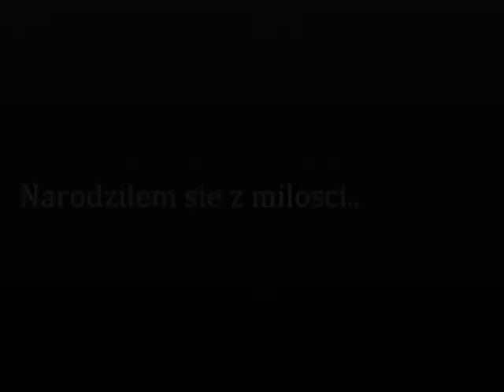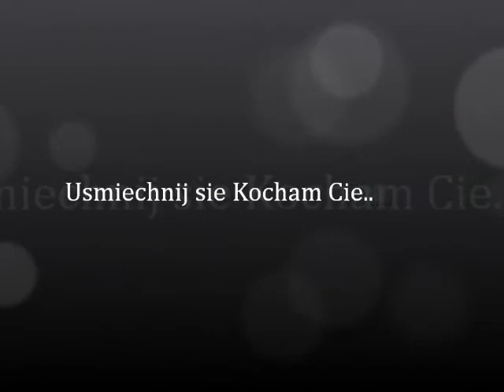Z Milosci do Mamy..